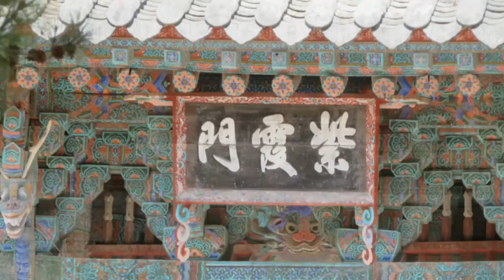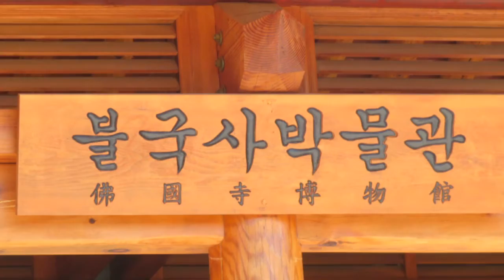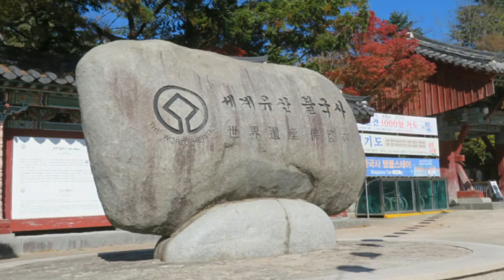20191114慶州佛國寺